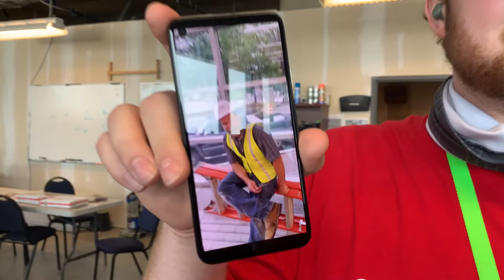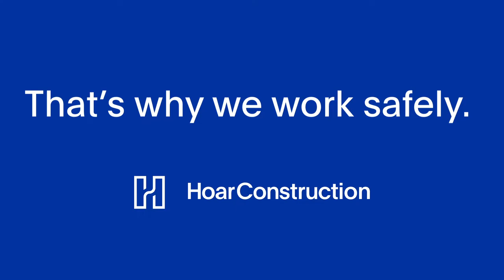Safety Week 2022: Why I Work Safely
Every year during national Safety Week, we spend a lot of time focusing on how and where we should work safely. This year, we wanted to remind ourselves of why work safely — every single day.